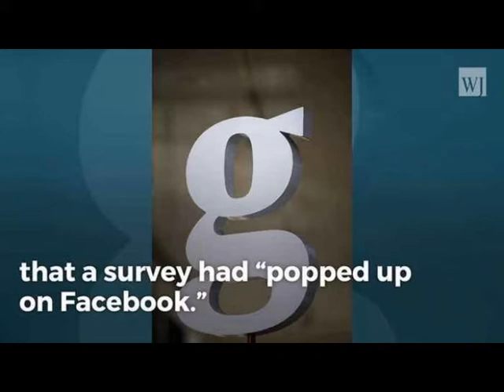Bombshell: Facebook Caught Surveying Users on Pedophilia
Bombshell: Facebook Caught Surveying Users on Pedophilia Uber settles with family of autonomous collision victim, DOJ Inspector General reviews alleged FISA abuses by DOJ, FBI, North Korea’s Kim Jong Un to meet with South Korean president at border